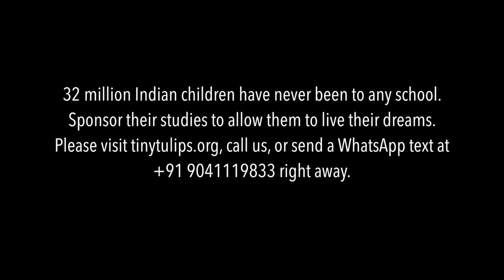वन्दे मातरम् Vande Matram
National Song of India वन्दे मातरम्  "Vande Matram" is composed and written by Bankim Chandra Chatterjee. The poem was first sung by Rabindranath Tagore in the 1896 session of the Indian National Congress.